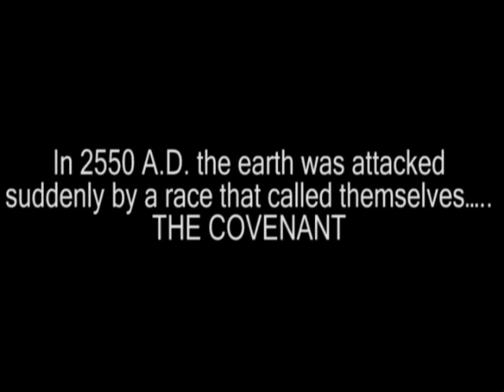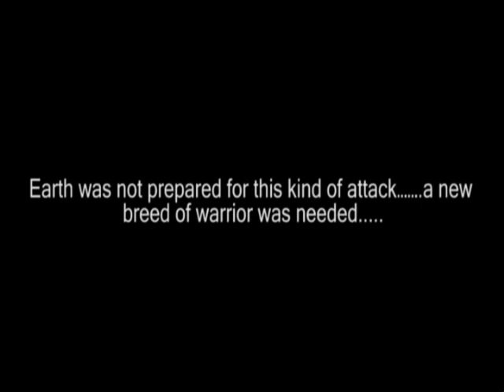Halo Fan Film Master Chief 117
This is a teaser trailer for a Halo movie some friends and I are working on.  Were looking to release it in Summer 2008.